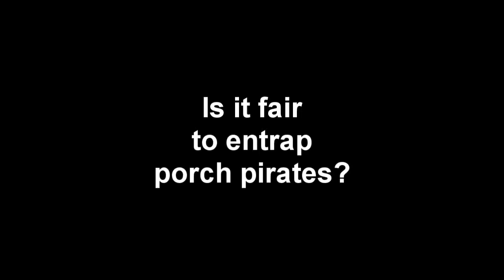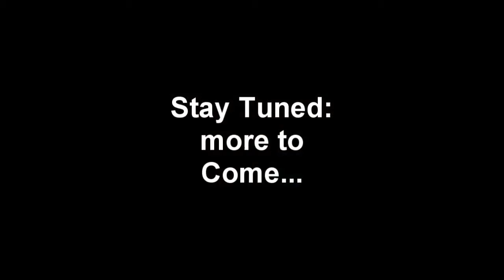PORCH PIRATES AND POLICE ENTRAPMENT, IS IT FAIR?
Porch Pirates are people who steal packages from your front door. The police are now using a method of entrapment to catch them by placing tracking devices in .

Atomic-Candy Productions!

Neighbors in the Northaven Park community are on high alert. Police say a couple of package thieves have been targeting that area. Two men were caught on .

POLICE ENTRAPMENT OF BOB TO VIOLATE HIS RELEASE CONDITIONS* Contribute BitCoin to the cause Please vesves thank you!

Earlier this week YouTube offered up a survey to their creators asking them to give their opinions and to not hold back! Well, I held back by not even taking the .